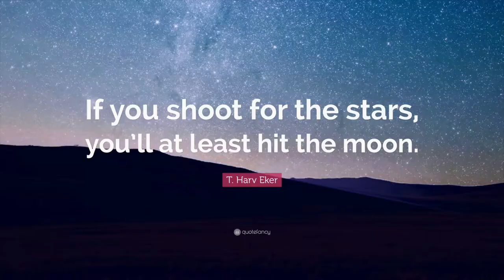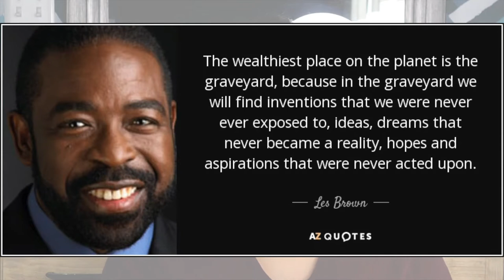How To Find Peace *NOT TYPICAL* Advice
Let's talk about How To Find Peace, some non typical ways that we all can find more peace in our lives. This video is my take on another YouTube creator's tips on how to find peace. In his video he mentions that he got these tips from a Buddhist monk, but I can guarantee you that my interpretation of these tips is not the same as that monk's.

00:00 Start Here!
00:59 Embrace Uncertainty
01:53 Be Mindful
02:51 Take Action Today
03:43 Look Within
04:26 Live Each Day Like It's Your Last
04:56 It's Usually You
06:04 Live With Gratitude
07:30 Meditate For Focus
08:52 Re-Evaluate Satisfaction

*GEAR:*
Canon EOS M50 kit w/15-45mm lens

Subs: 4,310